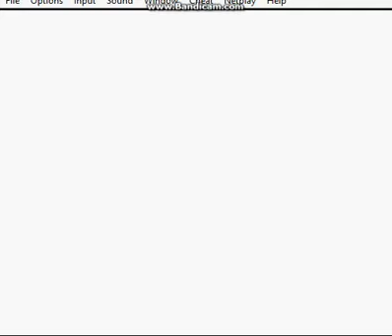Let's Play The Halloween Hack Part 5 This is NOT The End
Yeah, this is known as the Downer Ending, as it turns out. A silly mechanic behind it, but we'll see it next episode. Things are only getting started.